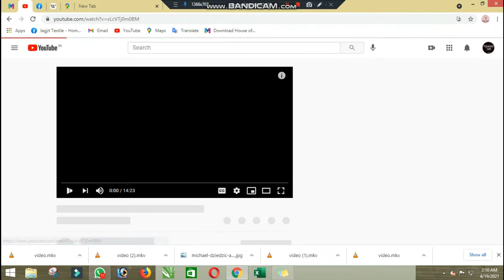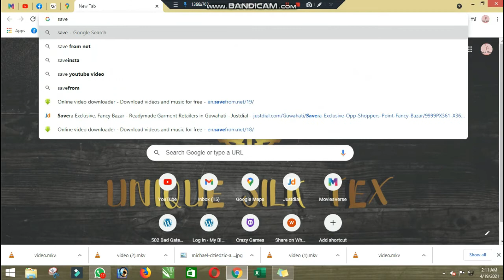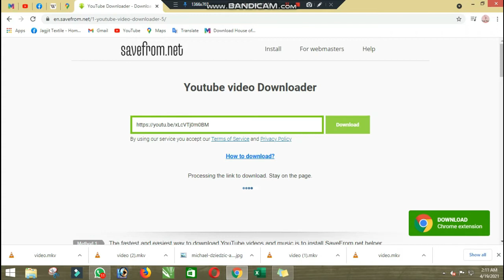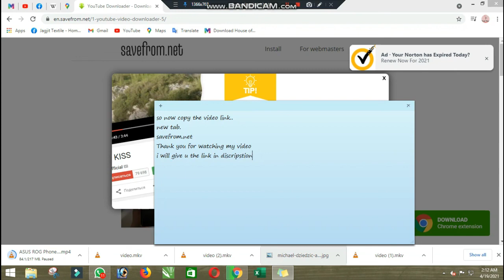How to Download Youtube Video from Browser via link